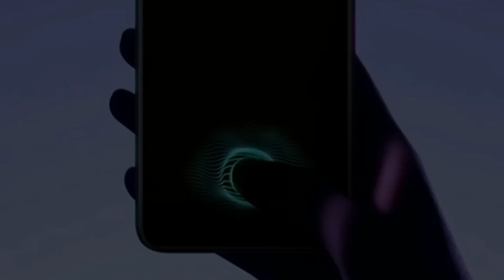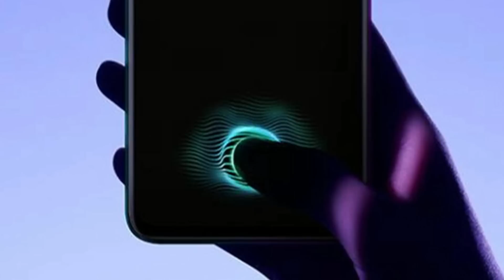Oppo R17 Pro тройная камера сканер отпечатков пальцев в дисплее и 8 ГБ ОЗУ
23 августа 2018 года китайская компания Oppo представила свой новый смартфон под названием R17 Pro. Это топовая модель, главные особенности которой – тройная основная камера и сканер отпечатков пальцев в дисплее.